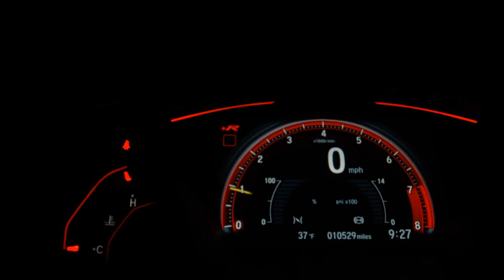HYUNDAI SANTA FE - 2011 - Sorocaba/SP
HYUNDAI SANTA FÉ V6 3.5 4X4 AUTOMÁTICA 2011 *IMPECÁVEL COM KIT GNV G5

Freios ABS, Air Bags, Direção Hidráulica, Computador de Bordo Sistema TRIP, Ar Condicionado Digital, Vidros/Travas e Retrovisores Elétricos, Vidros com Fechamento Automático, Som Original CD Player, Conexão USB/IPOD, Volante com Comandos de Acessos Rápidos e Regulagem de Altura, Câmera de Ré,  Bancos em Couro, Banco do Motorista com Ajustes Elétricos, Bancos Traseiros com Posicionamentos, Ignição por Presença e Botão Start/Stop, Portas com Acionamento Presencial, Console Central com Porta Copos e Dispenser, Controle de Estabilidade, Controle de Tração 4X4, Faróis de Neblina, Rodas de Liga Leve, Rack de Teto Desembaçador e Limpador do Vidro Traseiro.

Veículo: HYUNDAI / SANTA FE 3.5 MPFI V6 24V 285CV
Ano: 2010/2011
Combustível: GASOLINA
Portas: 4 PORTAS
Câmbio: Automático
Cor: PRETA
KM: 169.000

✅ Air Bag
✅ Alarme
✅ Ar Quente
✅ CD Player
✅ Desembaçador Traseiro
✅ Direção Hidráulica
✅ Encosto de Cabeça Traseiro
✅ Freio ABS
✅ Rádio
✅ Rádio e MP3
✅ Retrovisores Elétricos
✅ Rodas de Liga Leve
✅ Tração 4x4
✅ Travas Elétricas
✅ Vidros Elétricos
✅ Volante com Regulagem de Altura
✅ Limpador Traseiro
✅ Trio Elétrico
✅ Farol de Neblina
✅ Entrada USB
✅ Porta Copos
✅ Trava Elétrica Central
✅ Bancos Elétricos
✅ Câmera de Ré
✅ Ar Digital
✅ Console Central
✅ Rádio USB
✅ Som Original